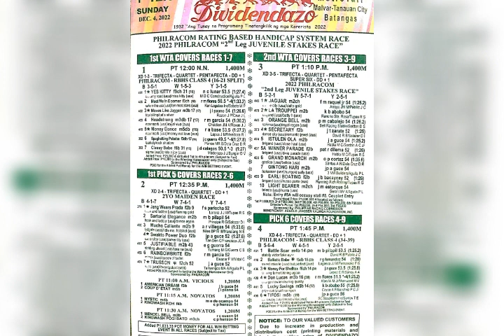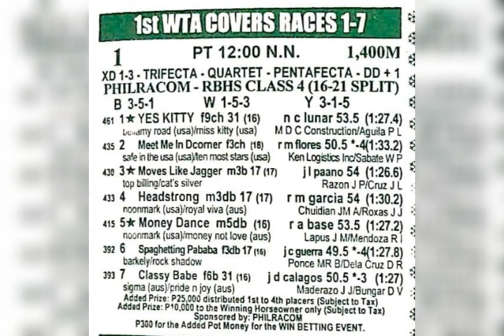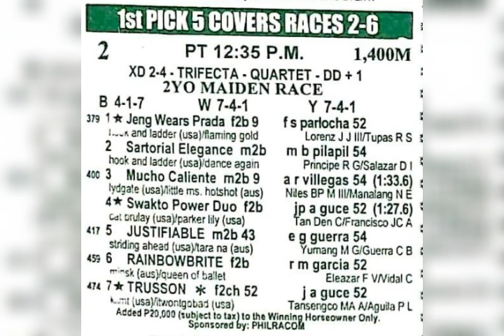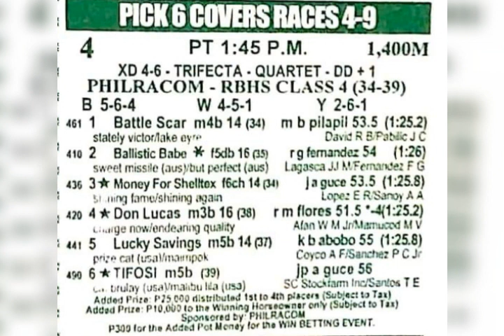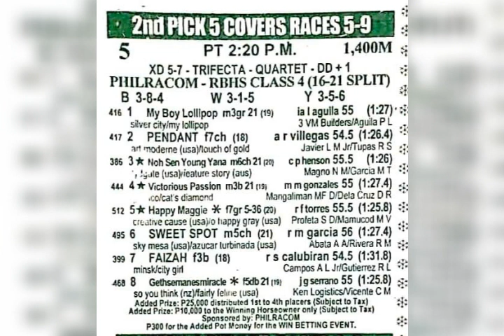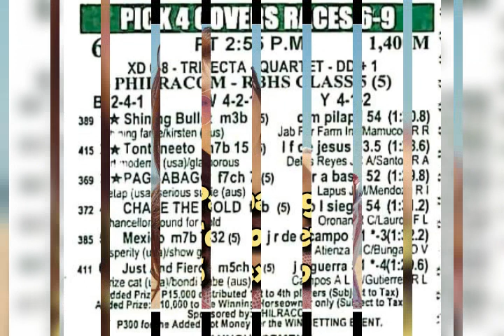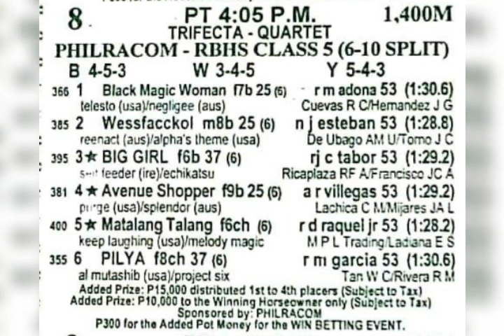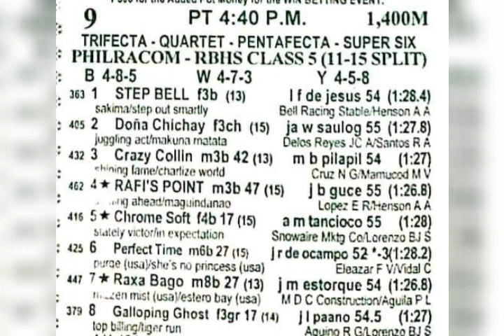Metro Turf 04Dec@dehadistatipsters